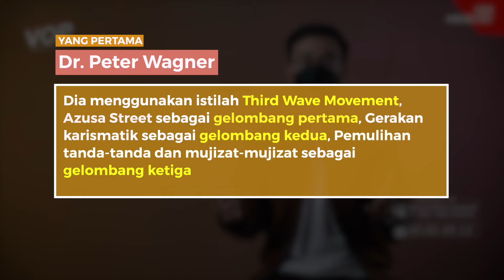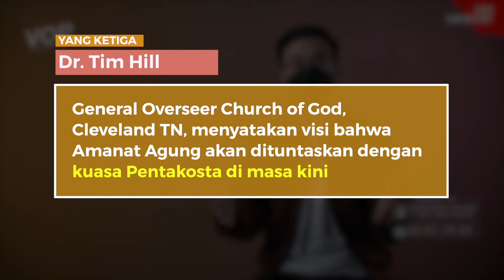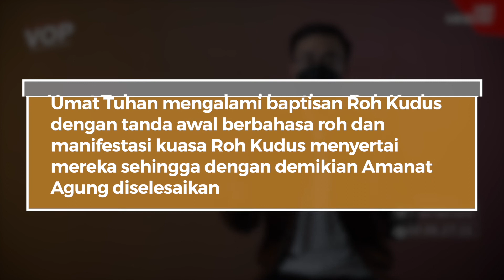VOP MINGGU KE-2 NOVEMBER 2021 - KEGERAKAN VS PERISTIWA PENTAKOSTA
Voice of Pentecost bertujuan berbagi pengajaran dalam Prespektif Insan Pentakosta dan untuk mempersiapkan jemaat yang layak bagi Tuhan.